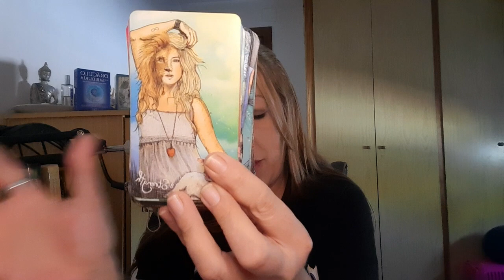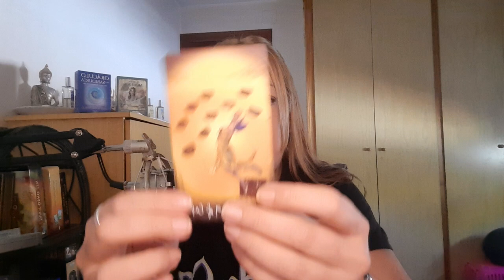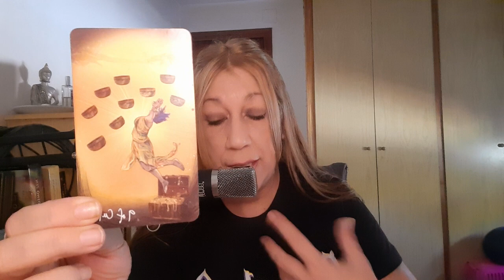ESCORPIO Esto sale de tu vida ⚔️ y algo más 👀